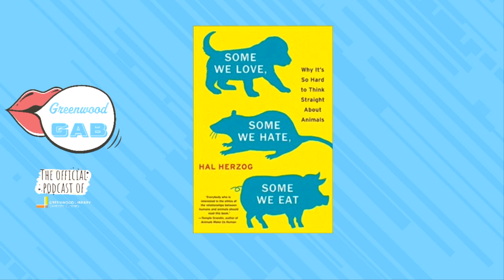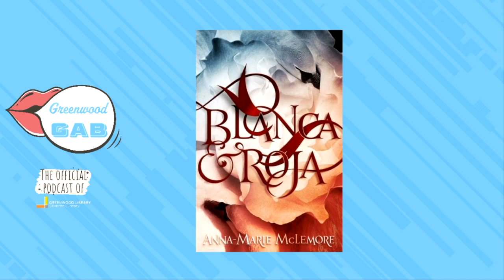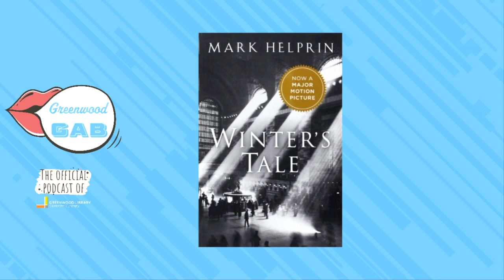elephants are literally and figuratively a big deal ep13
Join us for our last throwback interview about Southside Reads. This one is from November 2022 and features Dr. Emily Kane, Longwood University's Director of Study Abroad.